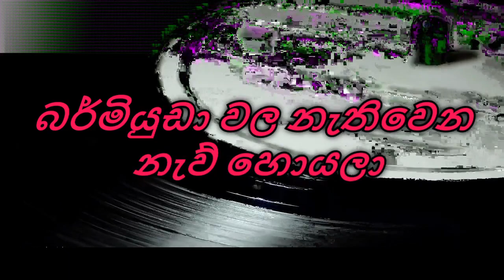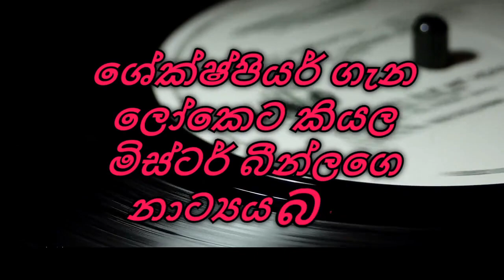Kassata Kos Ata - Lahiru Perera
කැස්සට කොස් ඇට උණට කුරුම්බා
වැස්සට නොතෙමී කුඩය ගනිල්ලා
රස්නෙට වෙනිවැල් බිව්වම ඇඟට හොදා
(හේ ගලා හේ බඩාගෙ බඩ පිරිලා)
වක්කඩ අස්සේ හකුරු හංඟලා
නැතිවෙන හකුරට නාහෙන් අඬලා
අස්සය පැන්නම කඩුල්ල වසනු එපා
උශ්ණෙට මුංඇට සව්කැද බොන්න සුදා.
අරළු පෙති දෙකක් බිව්වම බඩට හිනා.
බර්මියුඩා වල නැතිවෙන නැව් හොයලා.
යකඩ වලට විකුණමු අපි කොමිස් තියා.
සන් ග්ලාස් දාගෙන වටපිට බලලා
වැස්සක් දැන් දැන් එතැයි කියාලා
අව්වේ රෙදි ටික ඇතුලට ගන්න එපා
මහදෙන මුත්තගෙ උපදෙස් අහලා
එළුවව අරගෙන බෙල්ලෙන් කපලා
කැකිල්ලෙ රජුගෙන් තීන්දු අසනු එපා
සෑරි සඳට බැඳි වරලස දිලෙන්නේ
නෙරිය තියාලයි සේලය බඳින්නේ
ශේක්ෂ්පියර් ගැන ලෝකෙට කියල
මිස්ටර් බීන්ලගෙ නාට්ය බලලා
හවසට ඇවිදින් නෝනට බනිනු එපා
(නෝනට බනිනු එපා)
ලෝක විනාසෙට ඇඟිලිත් ගැනලා
අල්ලේ ඉරි මත ලෝකය තියලා
සෙනසුරු අපලෙට ජීවිතෙ ලියනු එපා